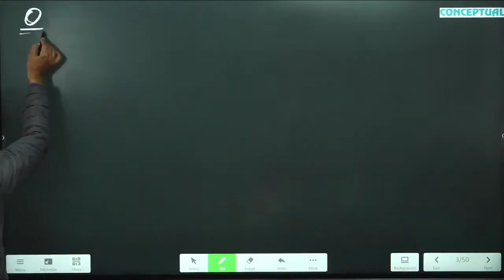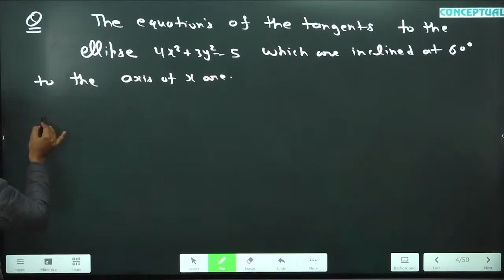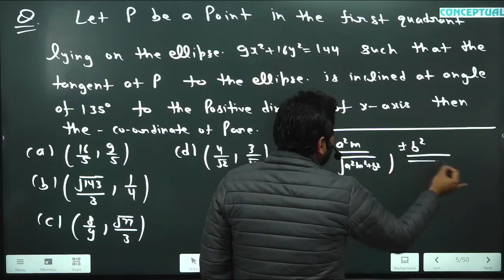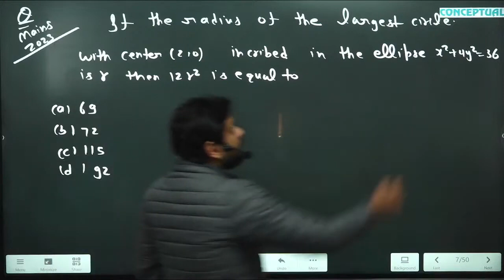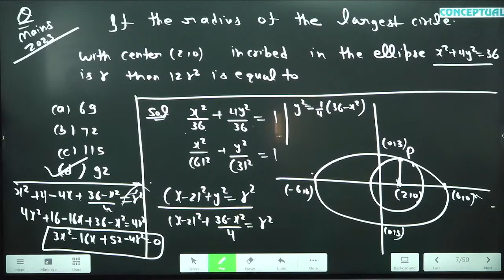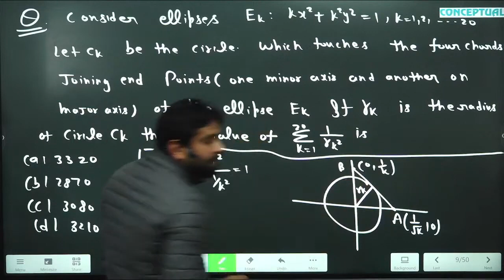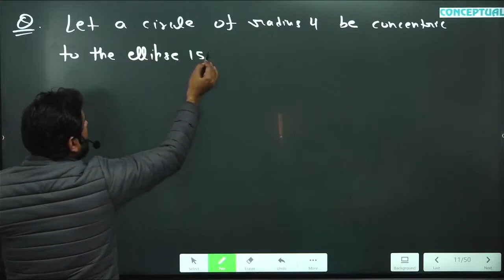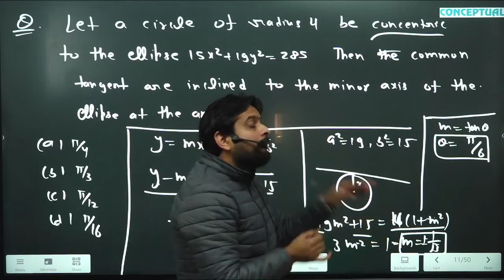Class 11th || IIT JEE || Ellipse L - 8 || Tomar Sir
~Haryana No.1 Institute, Conceptual Academy ICS+ offers you excellent education "INDIA'S BEST CONTENT" in both offline and online classes.